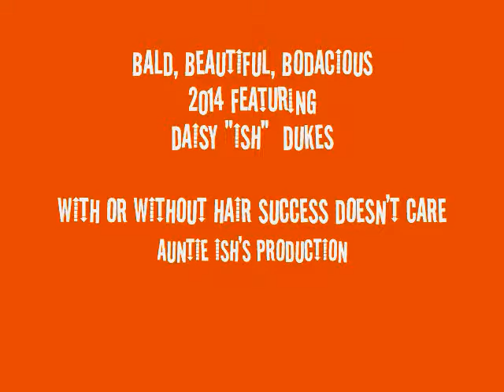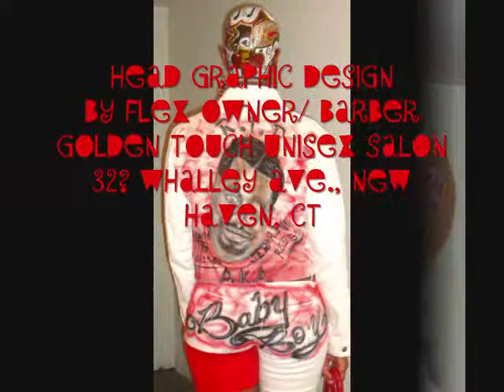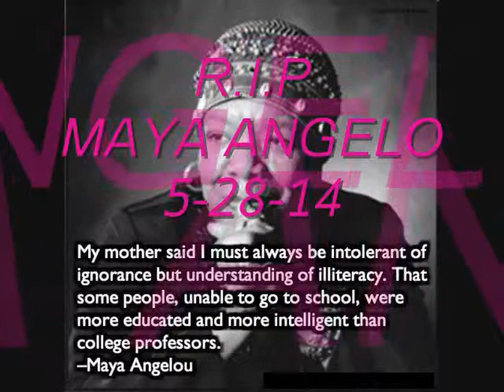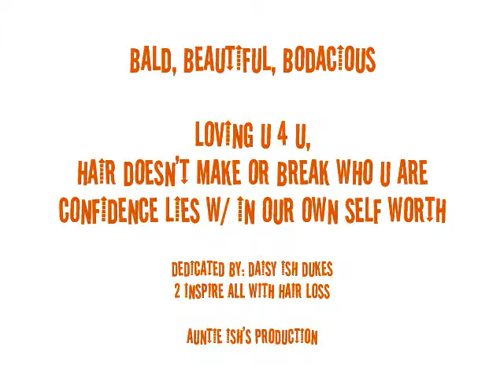BALD, BEAUTIFUL, BODACIOUS /F/ DAISY ISH DUKES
BALD, BEAUTIFUL, BODACIOUS
/F/ DAISY ISH DUKES

HAIR DOESN'T MAKE NOR BREAK U,
LOVE U 4 U AS UR VIEW

CONFIDENCE LIES W/ IN OUR OWN SELF WORTH

INSPIRING ALL W/ HAIR LOSS

EACH 1 REACHES & TEACHES 1 WHO IS WILLING 2 LEARN
STAY ENCOURAGED, FOCUSED & BLESSED
SMOOCHES

AUNTIE ISH'S LLC PRODUCTIONS